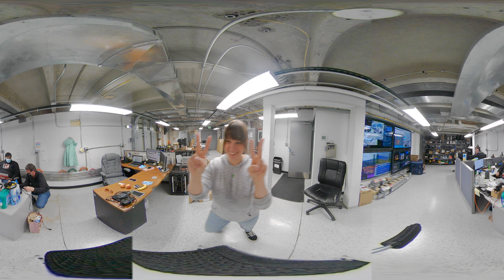20220118 135706 4 injected